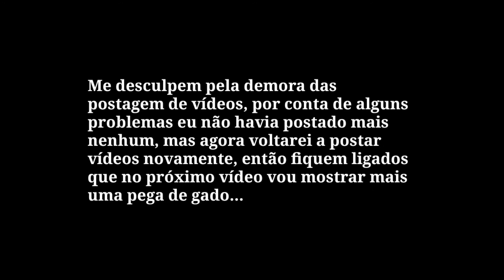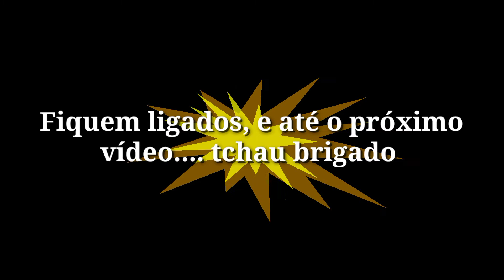Meu bichinho de estimação ❤🌾 Deitado na cama 🥰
Meu animal de estimação ❤😍
Cavalo deitado na cama 🛌
dando mamadeira a poutrinho enjeitado...🐎